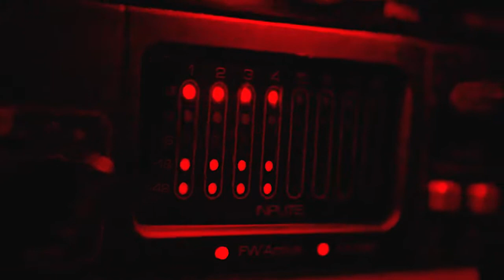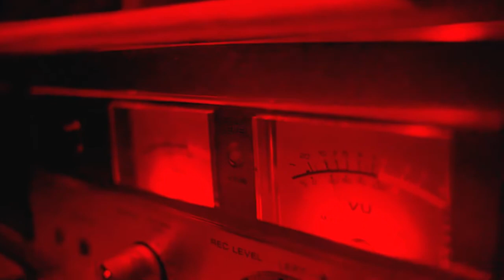THE BASEMENT EP 1 : The Identity of Ugandan Music